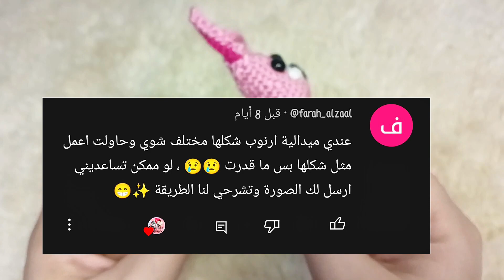ميدالية كروشيه 🐰 ارنب كروشيه بشكل جديد و ترندي 💥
"معايا النهاردة فيديو جديد على القناة هنتعلم سوا طريقة عمل أرنب كروشيه بالاميجرومي، وده هيكون أسهل هدية تقدميها لأي شخص في الربيع ، تعالوا نبدأ سوا ونخلي حياتنا أجمل!"